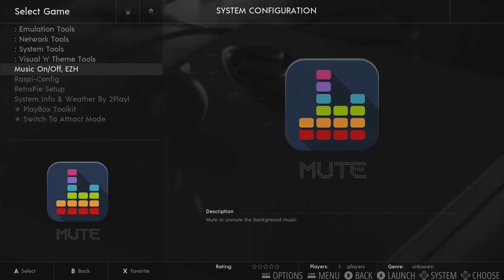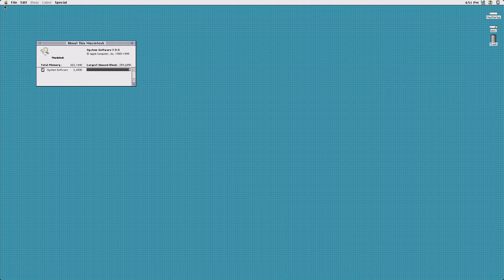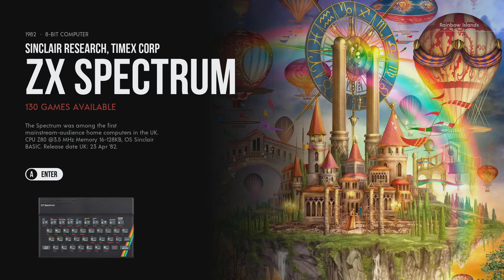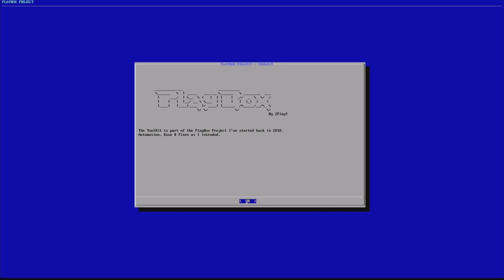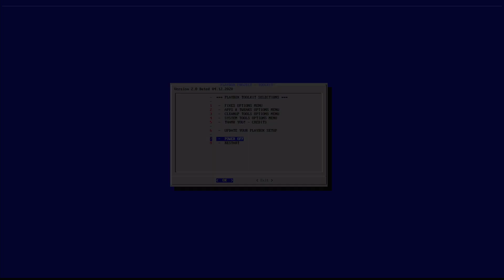PLAYBOX v2: 2Play! Presents Rick Dangerous & Spyro The Dragon on PlayBox v2.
Presenting for the first time PlayBox v2 after 2 years of waiting. And what is better than showcasing it on the latest mutual release by my new friends Rick Dangerous & Spyro The Dragon.
Two new builders with focus on clean and to the point images using top rates choices and fun stuff.

Enjoy, six new exclusive themes by myself, new PlayBox Toolkit, new structure, new automation and all your requests of the past 2 years!